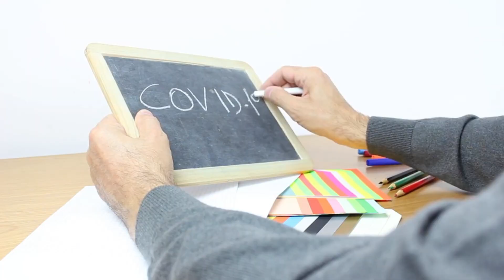Sathitpathum Demonstration With COVID-19